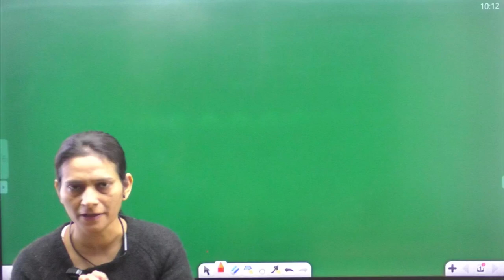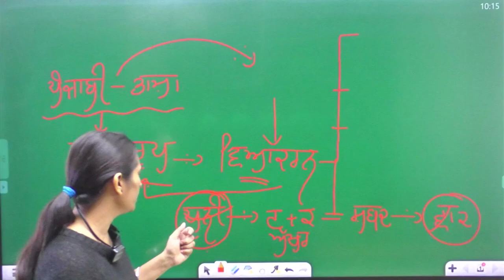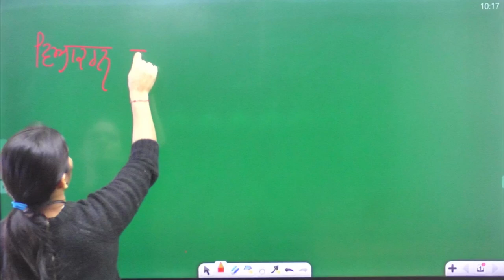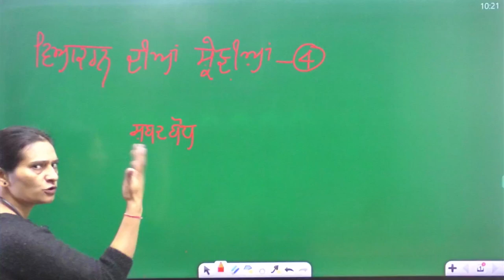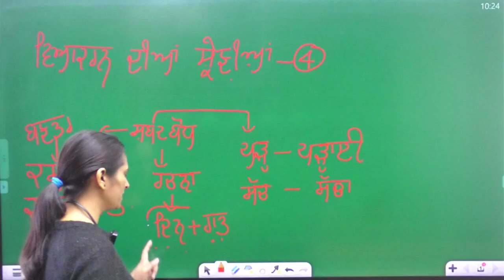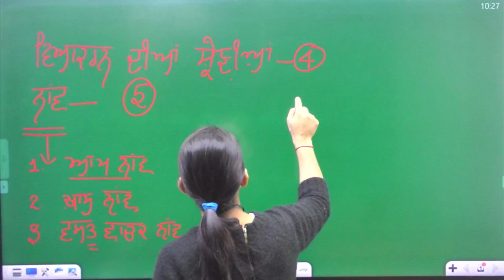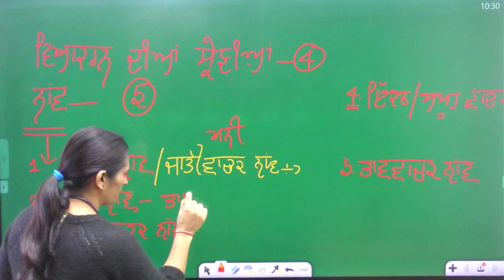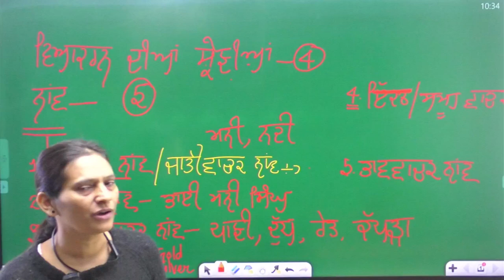Punjabi grammar class 4. 🌷ਇਹ ਵੀਡੀਓ 23:19ਮਿੰਟ ਤੋਂ 26 ਮਿੰਟ ਤੱਕ ਕੈਮਰੇ ਦੇ ਬੰਦ ਹੋਣ ਕਾਰਨ ਰੁੱਕ ਗਈ ਸੀ 🙏🍂🌷